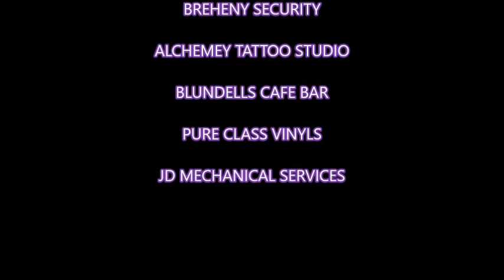DANNY ASPEY V DAVE O'NEIL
DANNY ASPEY HAD ANOTHER GREAT FIGHT AGAINST A STRONG LAD WELL DONE DANNY